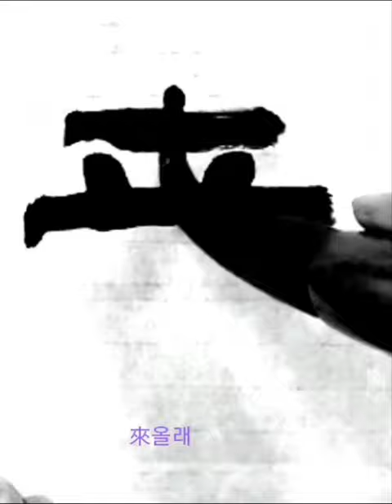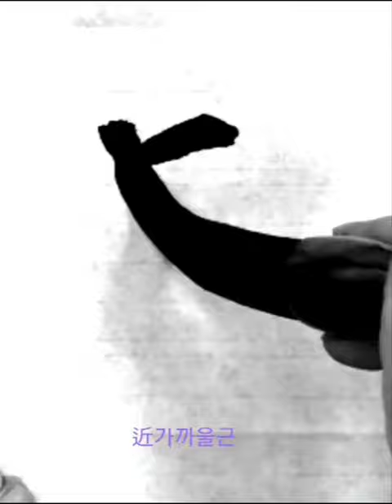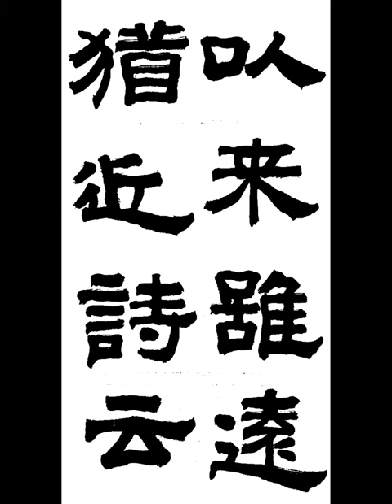以來雖遠猶近詩云 이래수원유근시운 隷書예서 漢한 張遷碑장천비